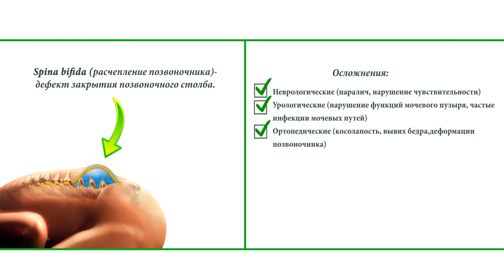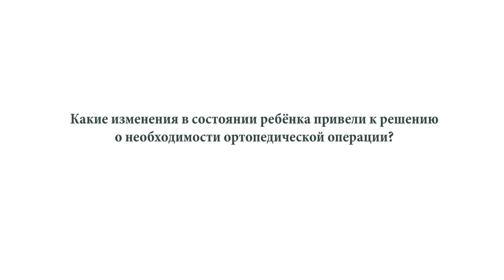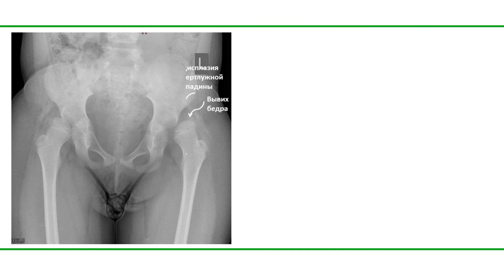Spina Bifida: лечение ортопедических осложнений в Центре Илизарова